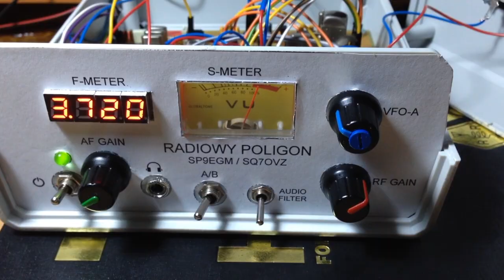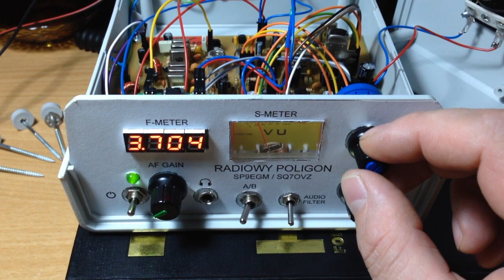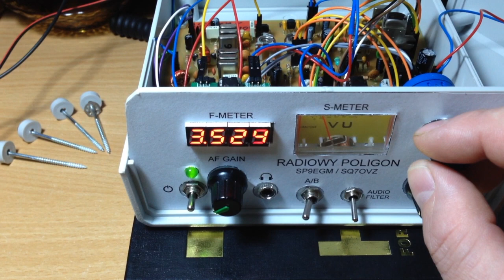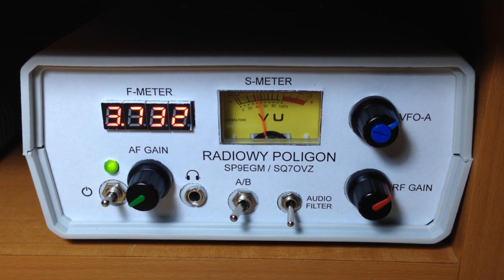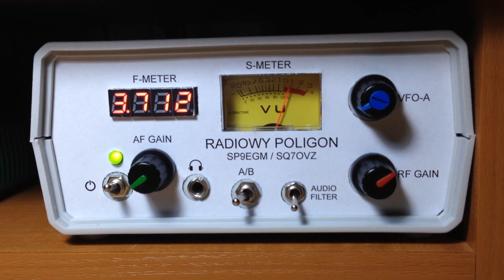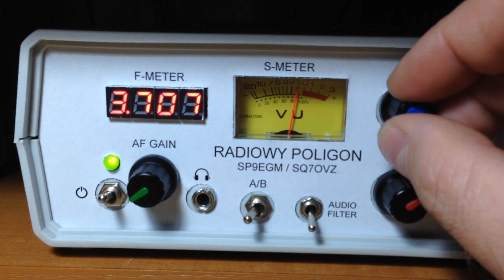Radiowy Poligon - 8b - Superheterodyna na jednej płytce PCB (w obudowie)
Projekt z czasopisma Elektronika dla Wszystkich z maja 2017